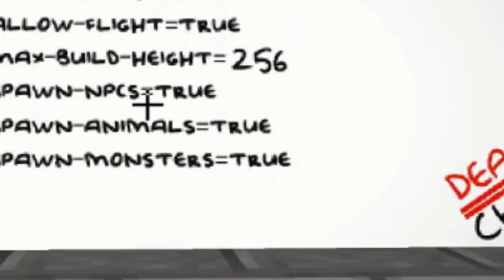Diversity 3's unintuitive entrance featuring Gamepro5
Nichodon, Maydoh1239, ovinus, Gamepro5, and I play Diversity 3.

Made using Hitfilm Express.